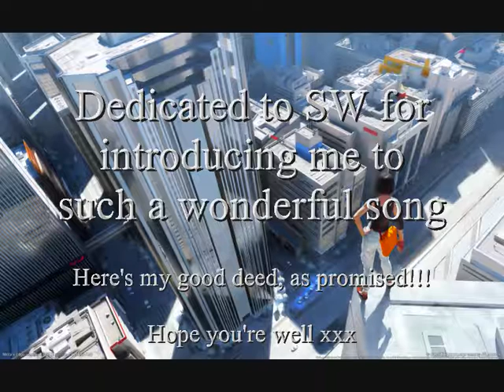Still Alive Instrumental for Classical Guitar (Theme from Mirror's Edge)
EDIT: I HAVE FINALLY TRANSCRIBED THIS ARRANGEMENT (TABLATURE). . Please note that this is a multi-tracked recording. This version is not a solo guitar piece.

Hello. Well this is my second video, but my first time using Windows Movie Maker!! I spent all day in and out of my room trying to record this on my newly strung classical guitar.

This arrangement needs some EQ adjustments but I just wanted to get it on here as soon as I could really!

Hope everyone is well!!! x